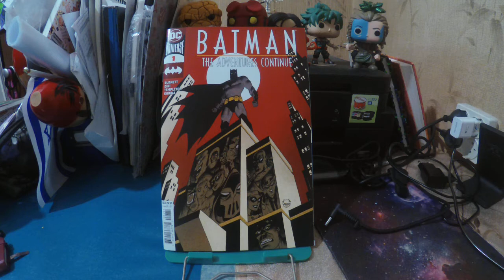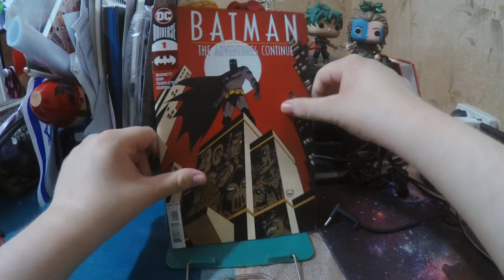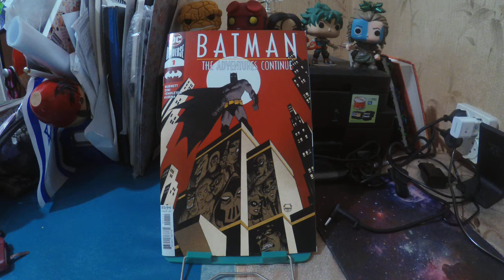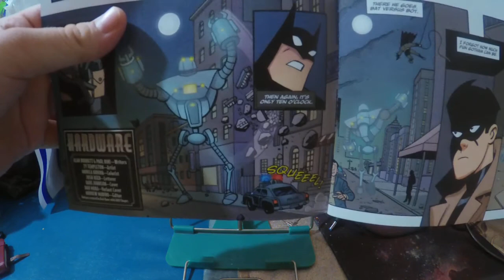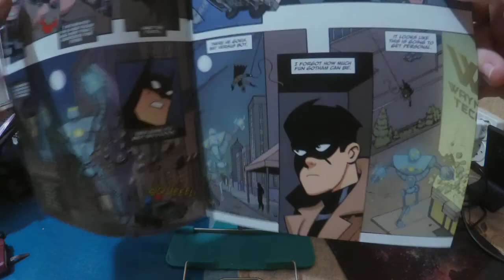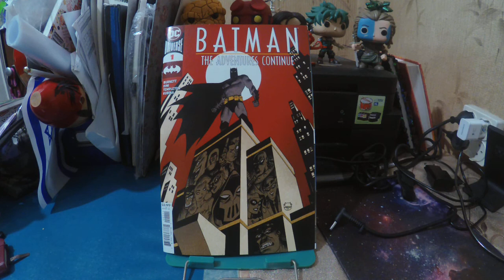Subjective thoughts: Batman: The Adventures Continue #1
Spoilers.

Writers: Alan Burnett & Paul Dini

Artist: Ty Templeton

Colorist: Monica Kubina

Letterer: Josh Reed

Cover: Dave Johnson

Editor: Andrew Marino